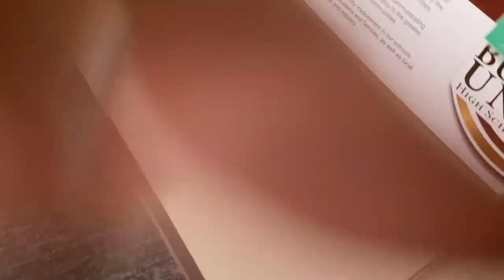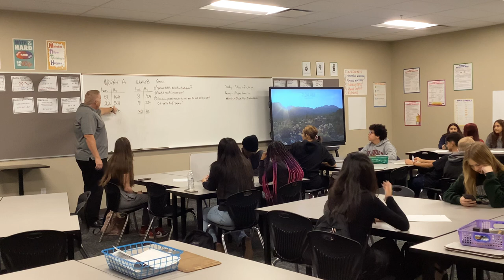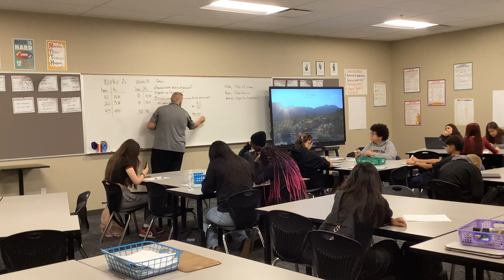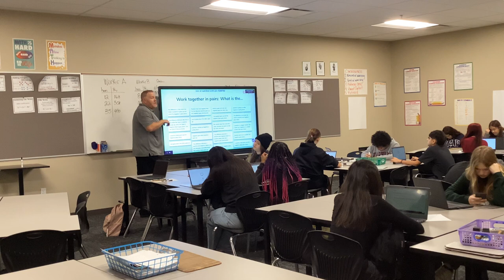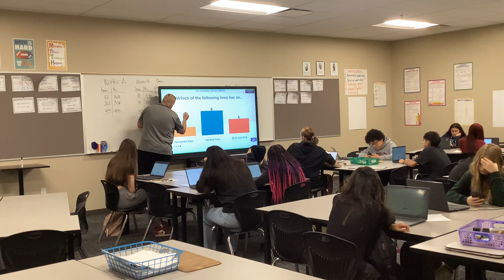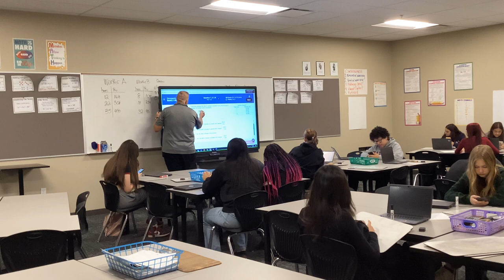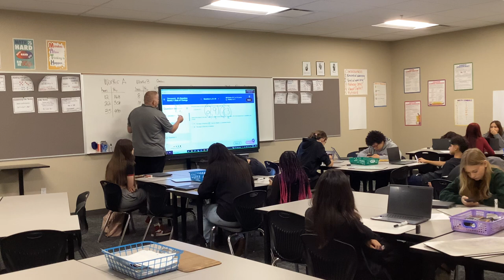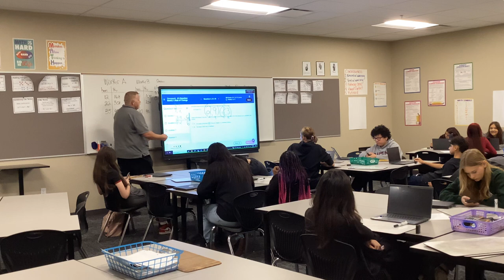October 9, 2023